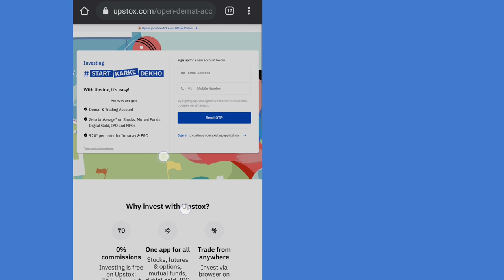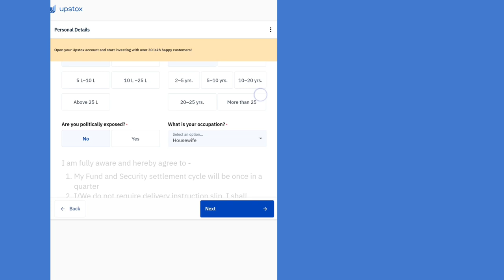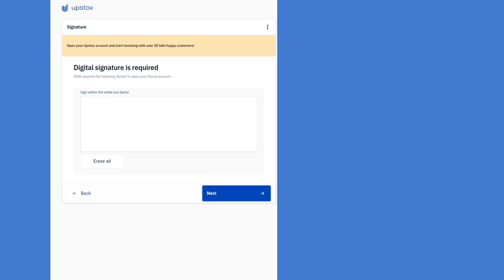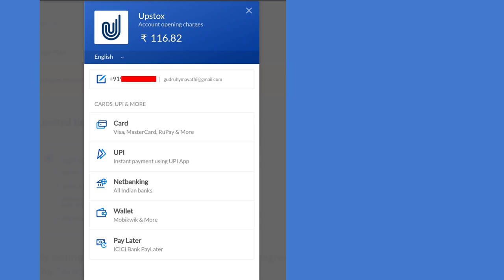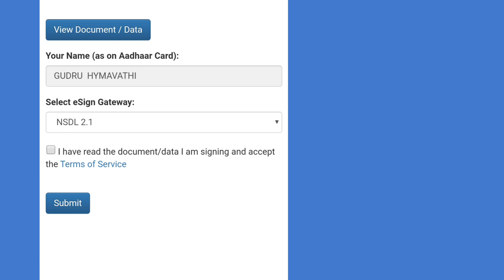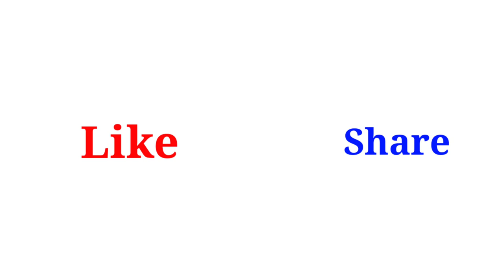UPSTOX ACCOUNT OPENING KANNADA 2021 LIVE 🔴 DEMO Make daily profit in share market